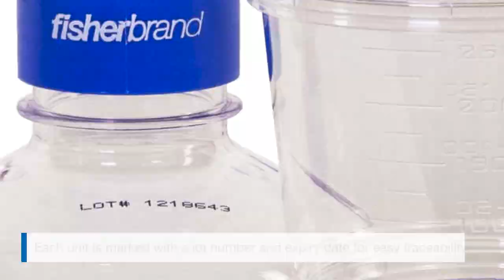The Fisherbrand PES Filter Units - Our Product of the Month!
Increase cell culture sample protection with Fisherbrand sterile disposable vacuum filter units with PES membranes. The polyethersulfone (PES) membranes have low extractables and low protein binding for use in sterile filtration and clarification of cell culture media and serum.